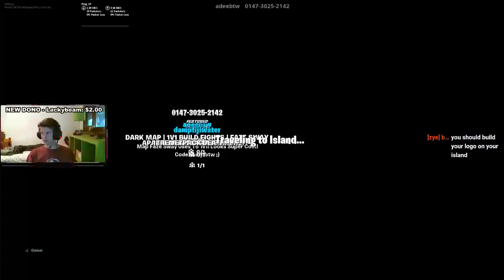REACTING TO THE NEW DOGGO FORTNITE SKIN